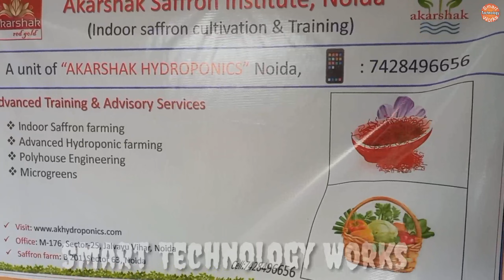घर में उगाएं केसर और करें लाखों की कमाई। Indoor Saffron Farming Full Detail ।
नमस्कार दोस्तों

आज हम अपनी वीडियो में आपकी मुलाक़ात कराएँगे नोएडा के रहने वाले रमेश गेरा जी से,नोएडा के रहने वाले रमेश गेरा पेशे से इंजीनियर हैं और देश विदेश की कई मल्टीनेशनल कंपनियों में काम कर चुके हैं,रिटायरमेंट के बाद रमेश गेरा ने अपनी खेती,किसानी के शौक को आगे बढ़ाने का विचार किया और सीखी एक अनोखी तकनीक,जी हां घर में ही केसर उगाने की नई तकनीक,रमेश गेरा ने बताया कि उन्होंने अलग-अलग संस्थानों और कंपनियों से जानकारी हासिल कर घर में ही केसर की खेती करने की तकनीक को इजाद किया है,जहां रमेश गेरा इन दिनों नोएडा में एक 10*10 के कमरे में केसर की खेती कर रहे हैं,वहीं अपने ज्ञान को अन्य लोगों को भी बांट रहे हैं,ताकि अधिक से अधिक लोग केसर की खेती कर सके और एक अच्छा खासा मुनाफा कमा सके,तो पूरे वीडियो में बने रहिए हमारे साथ और जानिए कि कैसे आप अपने घर या एक छोटे से कमरे में केसर की खेती कर सकते हैं और कैसे एक अच्छा खासा मुनाफा कमा सकते हैं

Some Video Courtesy (Akarshak Saffron Institute)

saffron farming indoor indoor saffron farming saffron farming hindi
saffron farming guide
how to farming saffron safron farming
घर में कैसे करें केसर की खेती
Aeroponic technique
kesar farming
केसर की खेती का तरीका
saffron farming in hindi